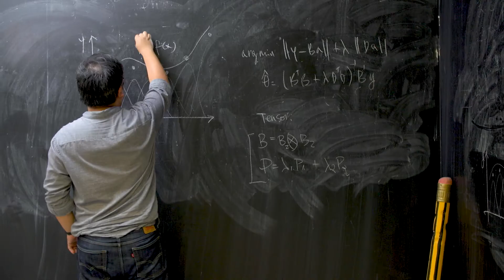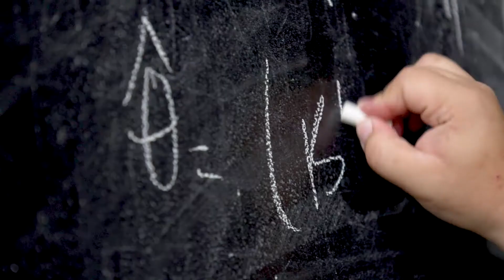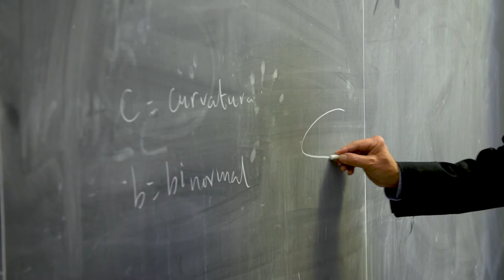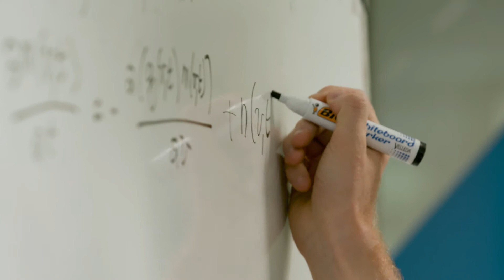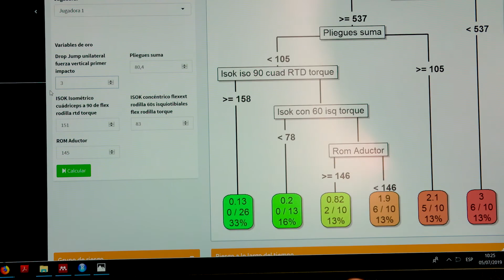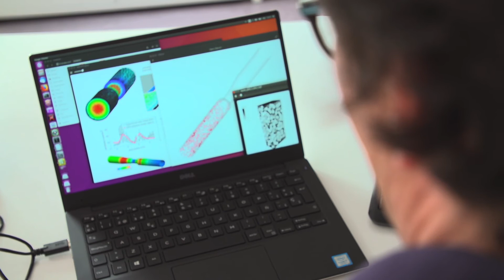What is the Basque Center for Applied Mathematics - BCAM?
We are an international research centre in the field of Applied Mathematics formed by more than 100 researchers of 25 nationalities working in various areas, from data science to mathematical modelling. We have been accredited as a centre of excellence Severo Ochoa (SEV-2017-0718) twice by the State Research Agency, a distinction awarded to the best research institutions in the world in their field.